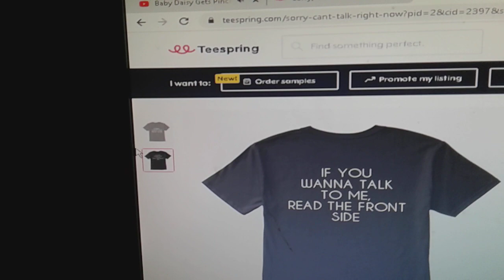I Made Some Merch!!!